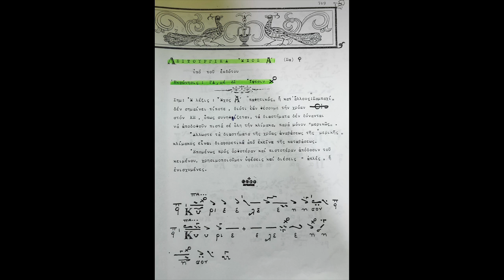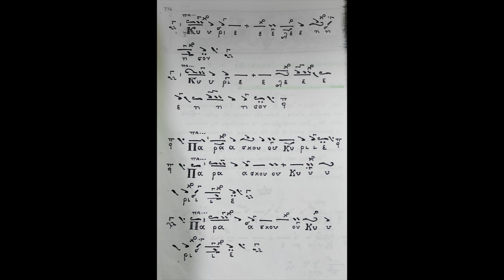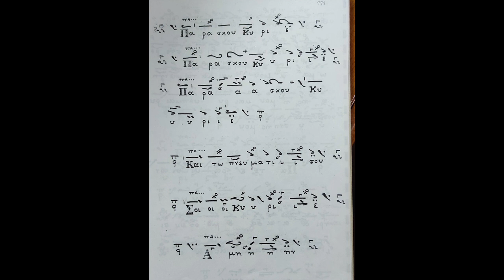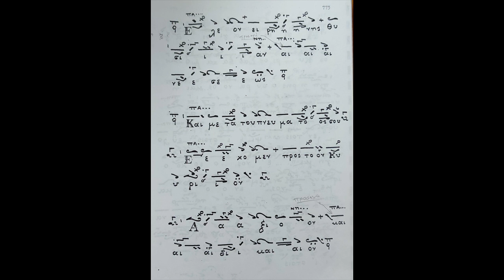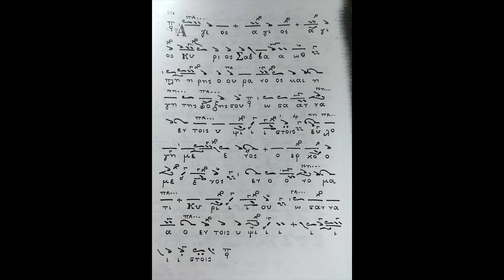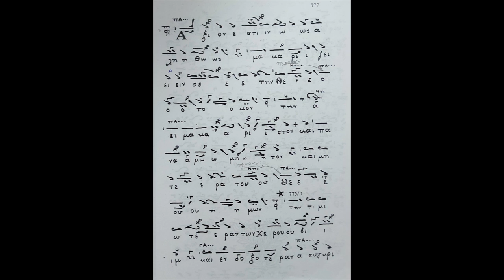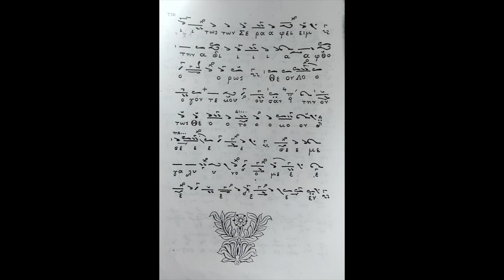Λειτουργικά και Άξιόν εστιν Ήχος Α΄ Παθητικός (Λυκούργου Πετρίδη)